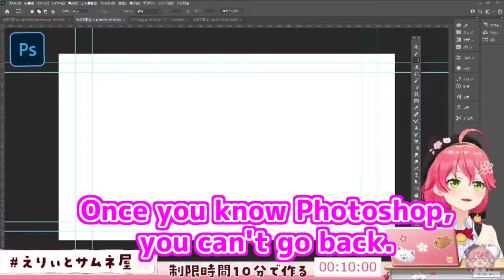Miko Showed Off Her Elite Thumbnail Design Skill [ Hololive / Eng sub / Sakura Miko ]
Miko was Elite in this stream.